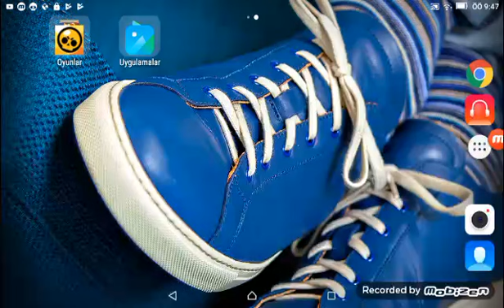Beyler gelin Brawl Stara oynuyalım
BaBa pro